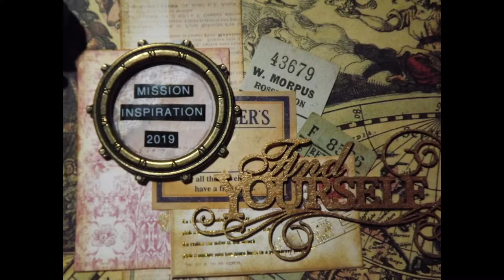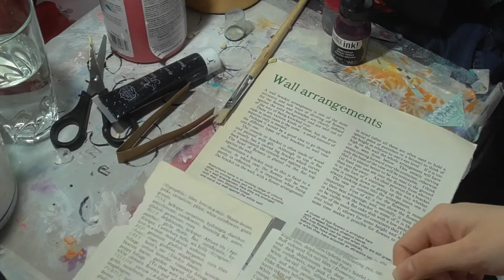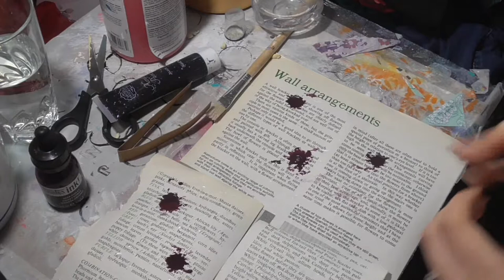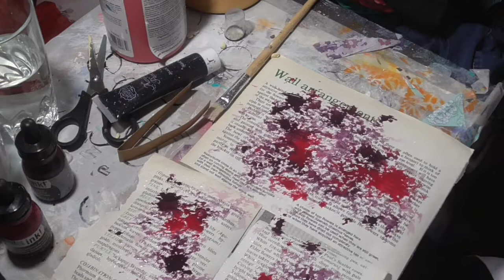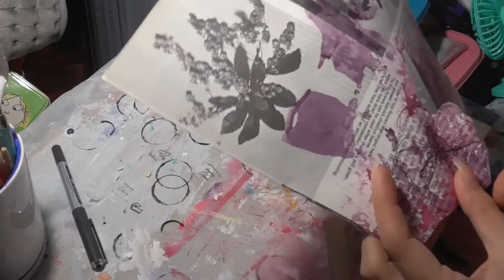Mission Inspiration 2019: August